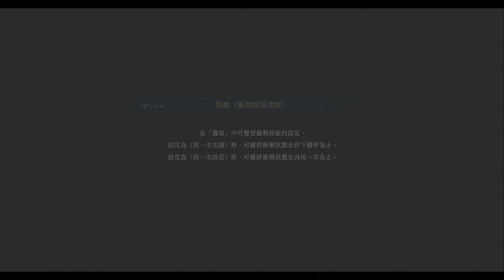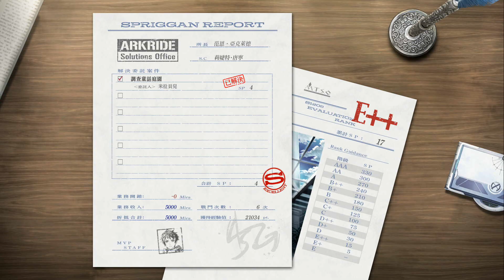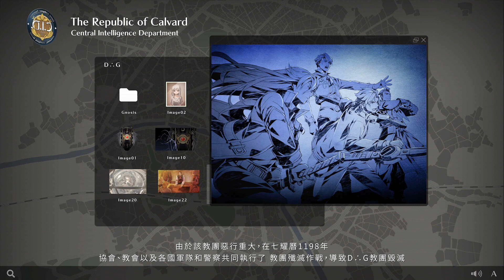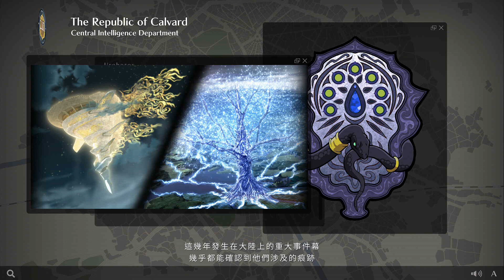(中文)黎之軌跡2 幕前 新生帝國野餐隊 PS5/PS4 ～童話庭園～ 英雄傳說 黎之軌跡II 緋紅原罪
好歡樂的氣氛ＸＤ
英雄伝説 黎の軌跡II -CRIMSON SiN-
英雄傳說 黎之軌跡2
THE LEGEND OF HEROES KURO NO KISEKI II -CRIMSON SiN-